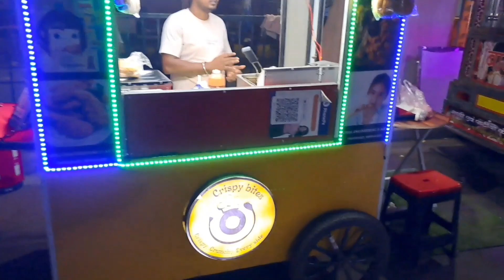cheese chicken burger recipe |Indian street food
cheese chicken burger recipe
cheese chicken burger asmr chicken cheese burger asmr cheese chicken burger challenge chicken cheese burger challenge